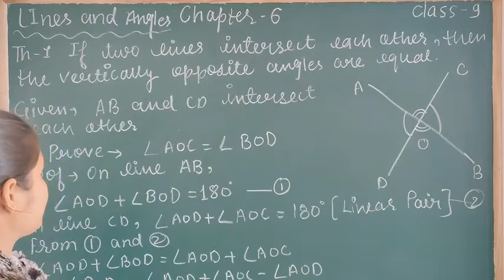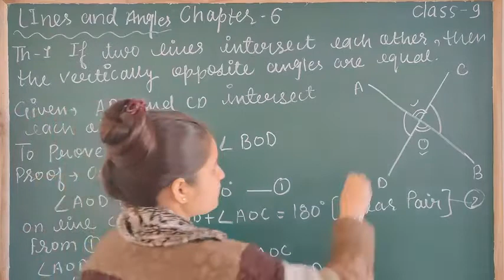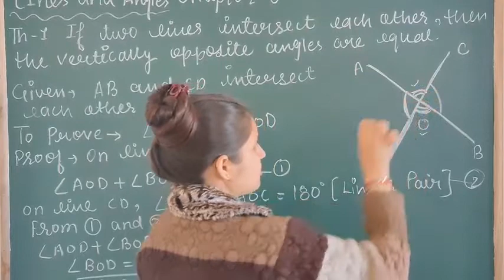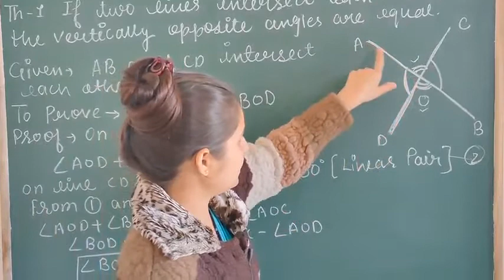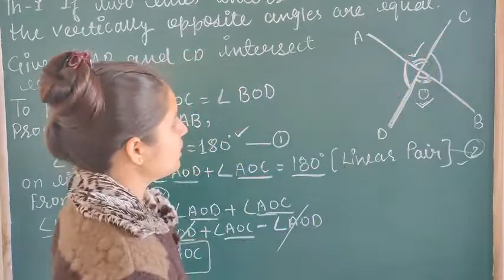Lines and Angles | Theorem - 1 | Class - 9th | Mathematics | Chapter - 6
Class - 9th | Mathematics | Chapter - 6 | Lines and Angles | Theorem - 1

Video by Miss. Nikki Sharma